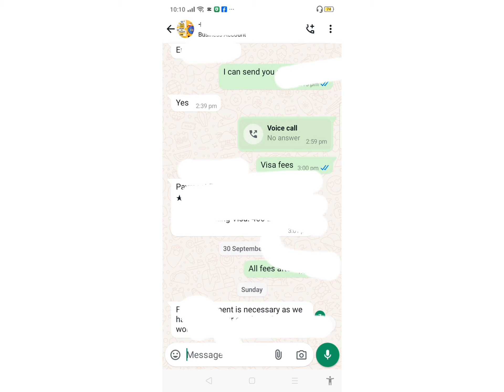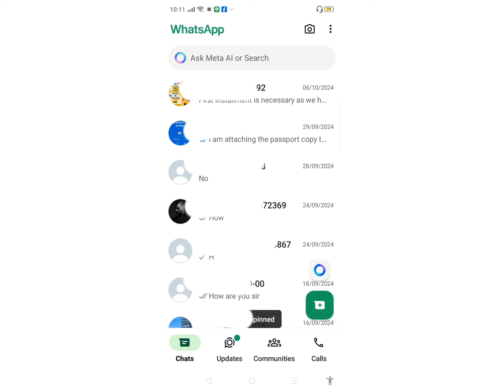How to pin whatsapp chat|WhatsAppgroup me message pin kaise kare|WhatsApp me chat ko unpinkaise kare